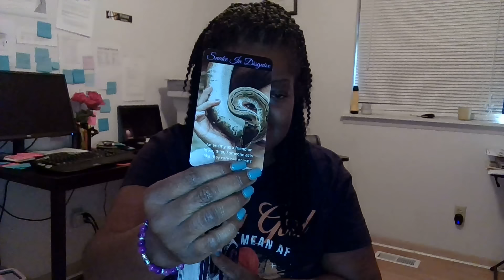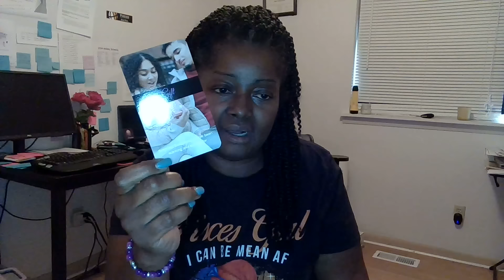Now That U Closed Out A Cycle With Them U Gonna Have Options But They Don't Want 2 Let Go.